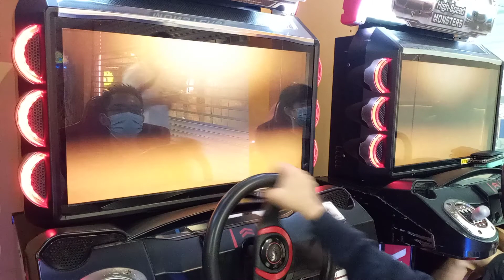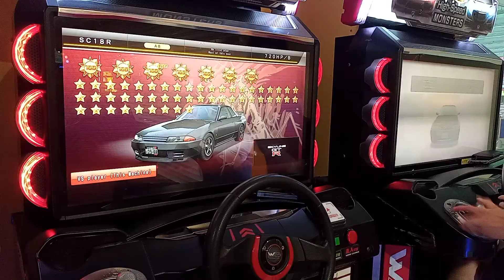WMMT5DX+ 2021 : VS Battle #072 : SC18 Casual Tag-Team Battle : C1 (Battle 1/5)